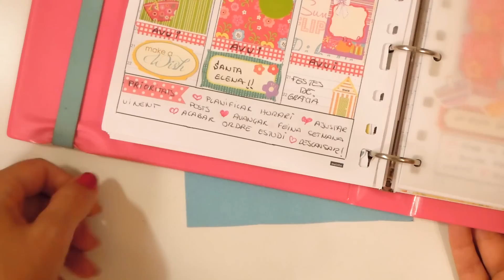Decora tu agenda conmigo. 7 maneras de recortar Washi Tape. Planner decoration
En en vídeo de esta semana de decoración de la agenda os explico 7 manera diferentes de cortar Washi Tape o cinta decorativa para que tengáis más recursos para decorar vuestra agenda.